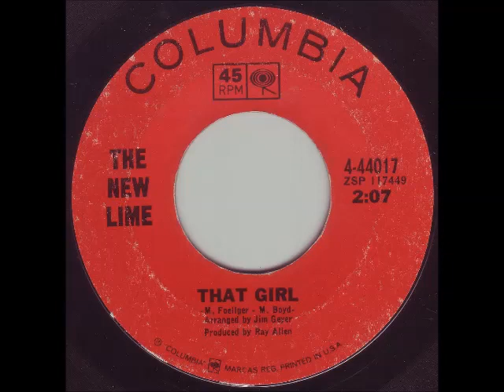New Lime - That Girl